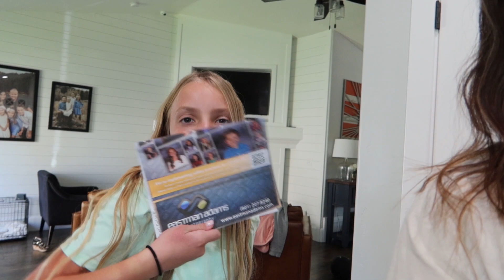FAMILY NERF BATTLE WITH A DODGEBALL TWIST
Our last trip to Costco just keeps on giving!! We found these amazingly fun nerf ball guns and knew we had to have a family competition with them😂 We made up our own rules and had so much fun together! There were only a few minor injuries, you know like a foam ball to the face, those kinds of things!🤪 Sometimes it can be hard to find activities that all the kids will enjoy with such a huge age gap between Austin and Carmen, but these nerf guns were the perfect thing!!!